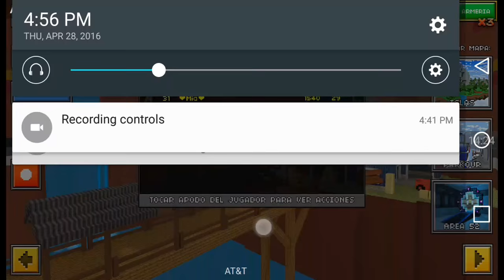Pixel gun 3d gameplay sniper puro pro!!!